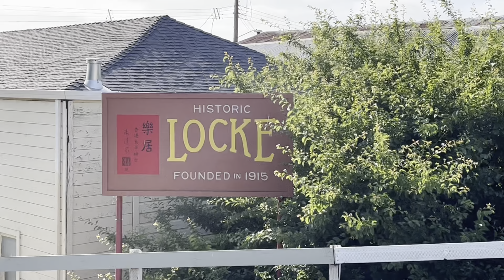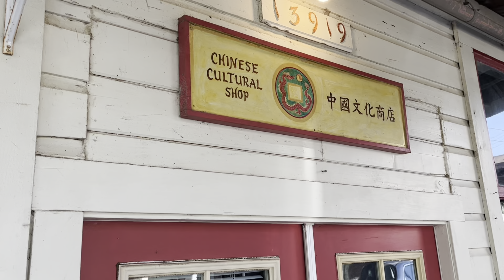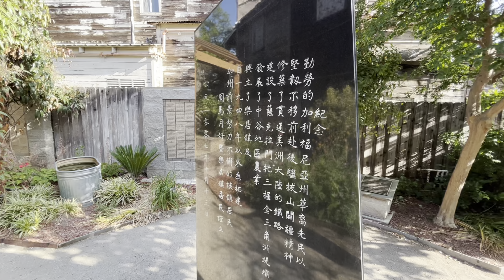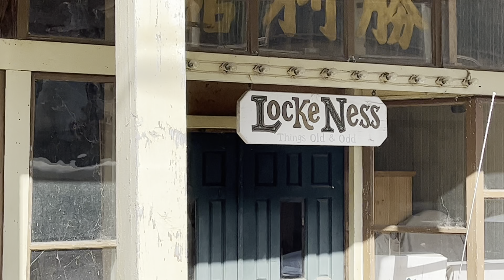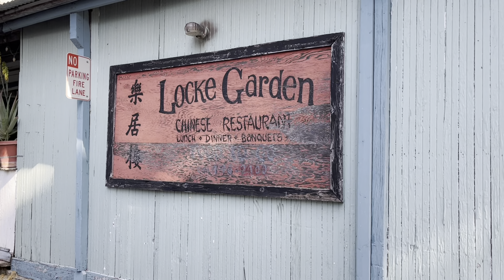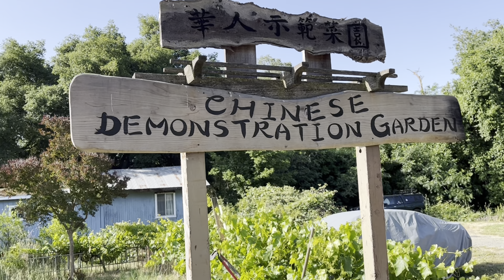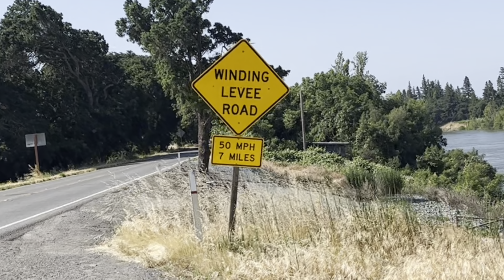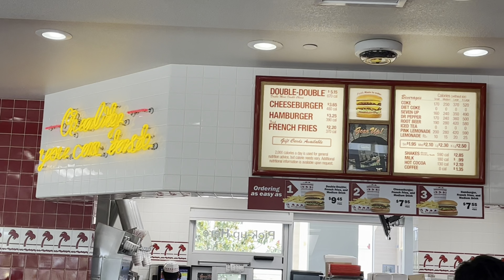California Ghost Towns Part 1 // Locke, State Route 160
I happened to be in Sacramento with our track and field team (my full-time job), and had some free time to explore around the area. Locke, California, is one of the best ghost towns I've ever seen! It's the only remaining rural Chinese settlement in the country! I take a stroll down the historic district and then explore around the rest of town as well with some cool drone shots. On the way home, I drove up the winding State Route 160 towards Sacramento stopping off in Paintersville, Courtland, and Hood. Fun day in the Sacramento-San Joaquin Valley!

T-shirt: Boost Treadmills

0:00 Intro
1:02 Downtown Locke
5:47 Town & Drone Tour
7:40 State Route 160
10:28 Outtakes